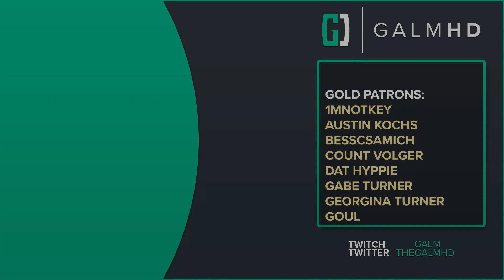[10] The Rentier Legacy (Let’s Play Evil West [PC] w/ GaLm)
🎮 Evil West🎮

In visceral, explosive combat, unleash hell with your firearms, lightning-fueled gauntlet and gadgets. Kill bloodthirsty monstrosities in style as a lone hunter or in co-op with a friend. Explore and fight in a narrative-driven campaign while upgrading your weapons and hunting tools. Unlock new perks to evolve your monster-slaying mastery, crafting your own playstyle to defeat the supernatural hordes.”

Its also available on Xbox and Playstation